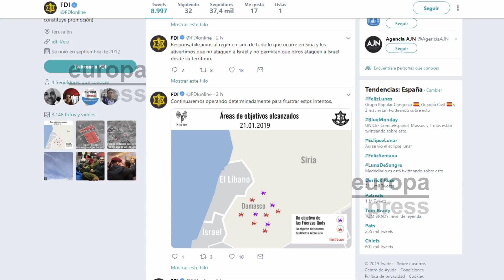Israel confirma un ataque sobre objetivos iraníes en Siria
El Ejército israelí ha confirmado este lunes que ha llevado a cabo un ataque contra objetivos iraníes en territorio sirio y ha alertado a las fuerzas sirias de no lanzar ningún tipo de ofensiva sobre Israel.